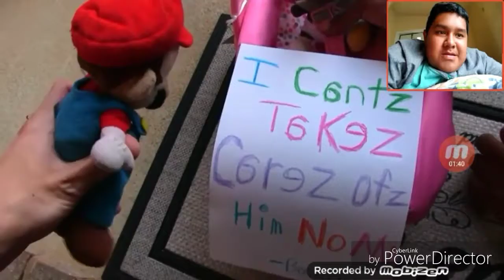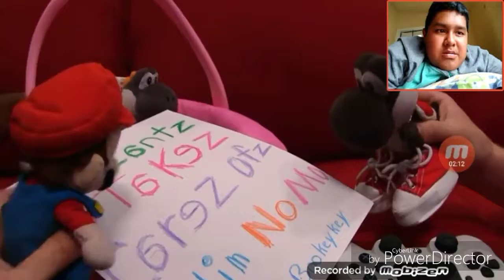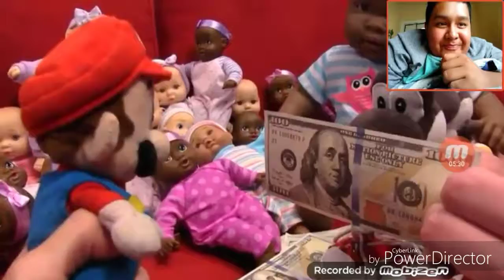Black Yoshi Screwed Up! Reaction to SML Movie: Black Yoshi's Kids